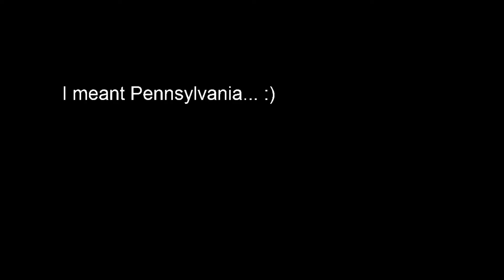Victory To The (PG) Tall Lady! | Trivial Pursuit Live! [PS4] (Gameplay w/ commentary)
I knew all it would take was a sassy hat to be smarter ... and easy mode.